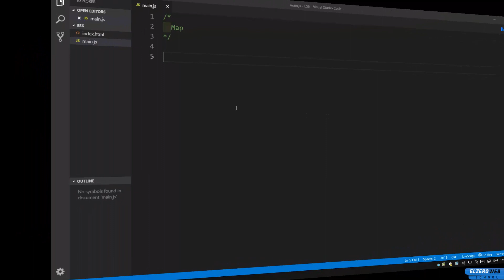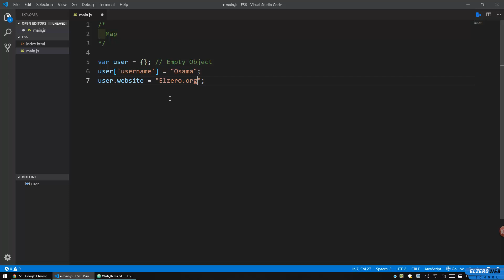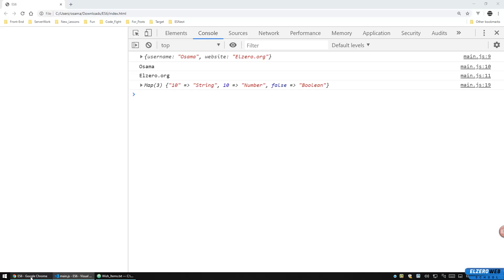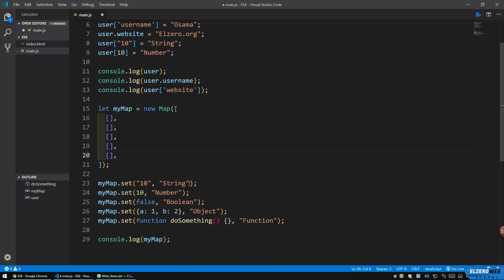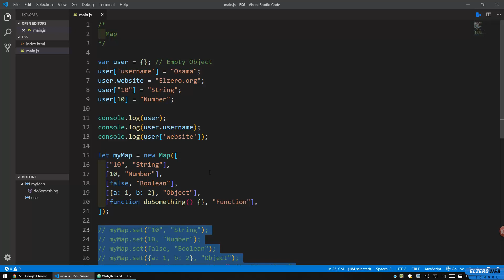Learn ECMAScript 6 in Arabic #22 - Map vs Object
Map vs Object